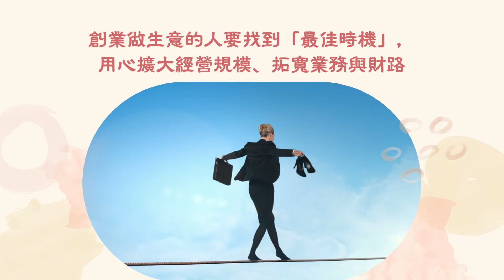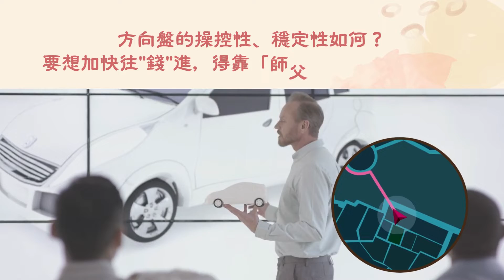【 快掌握「運勢」迎財運高峰！ 】💎金石良言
有些人就是掌握了「運勢起伏」把握住賺錢機會，順勢而為，財運非常順遂。積極打拚，工作不怕辛勞之外，更得加持好運氣，一切就會超級順利！必然荷包越來越滿，有幸累積一大筆可觀的財富。

師父提醒～把握住屬於自己的機會，在適當的場合表現自己，獲得貴人的器重和信任，身旺財也旺！創業做生意的人要找到「最佳時機」，用心擴大經營規模、拓寬業務與財路。

如何有福氣，有財氣，何時天降好運，何時成功？《知天命‧改後運》順勢而為，順道而行。雖然命已註定，但運可以改！「從心出發」珍惜生命好機遇，既是把握發財的機會。

『命運』就像是一台車的性能好或不好、加速能力好壞？都得看”出廠”資訊，而那些設定就好比一個人的出生條件「命格優劣」；方向盤的操控性、穩定性如何？要想加快往”錢”進，得靠「師父導航」開示好路徑。

剎車系統及安全性，就好比如何去把握生命中的「時運」和機遇；承載量及舒適程度，就好比你一生中可擁有的財富「財庫」和福報。一切得福德因緣具足，在各種條件和合之下，家庭美滿成就事業，成功人生有跡可尋。

💗 馨香禱祝「平安、好運、健康、財富、事業、桃花、貴人、姻緣」神來氣旺！
📣 敬請私訊預約報名：命盤解析800元 (需七個工作天) /問事紅包200元
服務項目：九宮格命盤解析